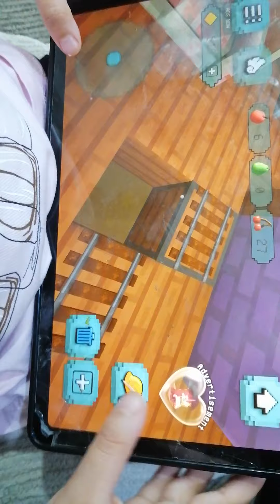zarah game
Zuzugame @TotalGaming093 @VanossGaming